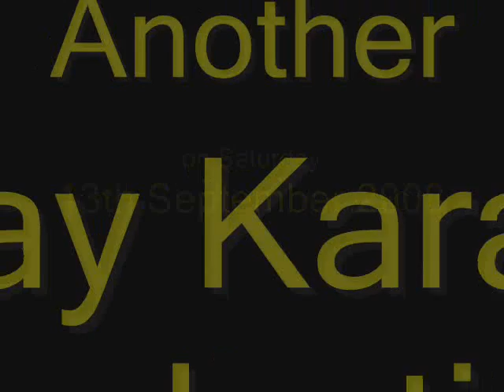Fish (The Unofficial Video)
Rob D'Riche makes up his own rude words (on the spot) to Lady in Red in The Black Horse in Ilford Essex